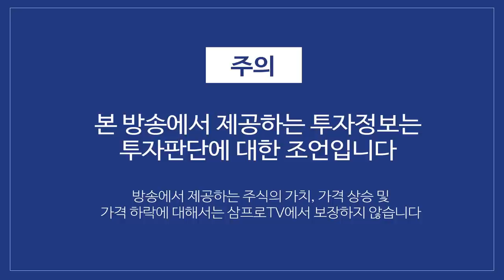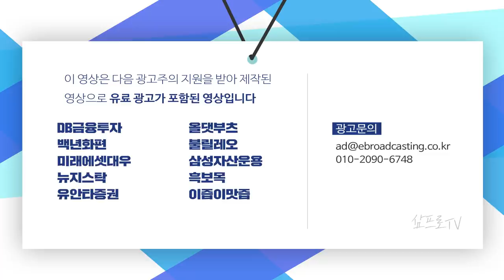삼성전자의 신고가 경신.. 이익률과 배당률이 증가할 가능성에 주목해보자 f.이베스트투자증권 염승환 차장